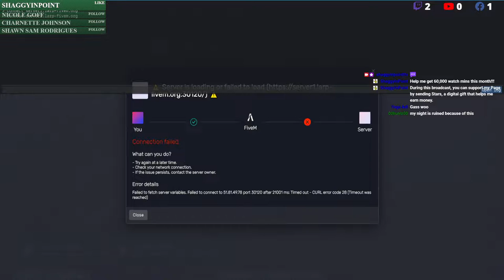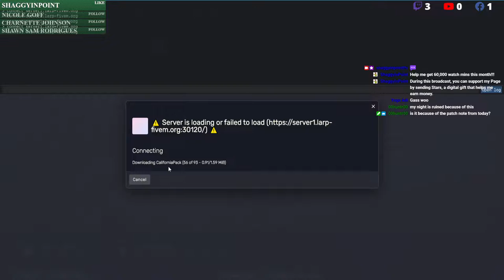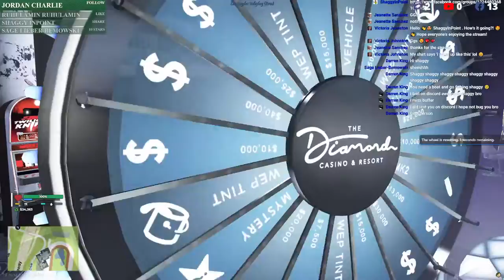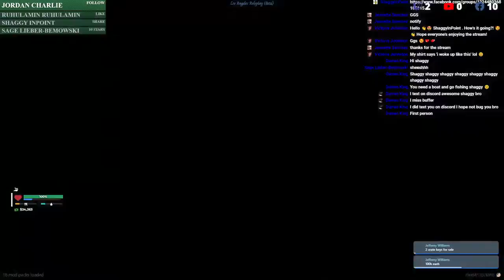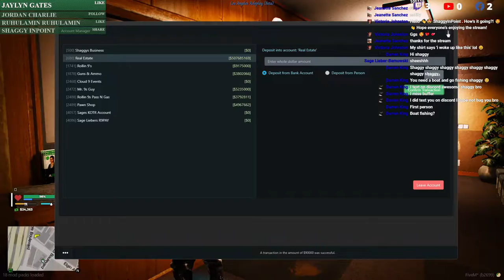GTA 5 | LARP | FIVE M | Rolling 9s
Like what you see? Well here's more!

MSI RTX 3060 12 GB Video Card 🌆
48V Phantom Power Supply NUOSIYA 2 - Channel 🔌
Ps4 1st Gen 🎮
Ps5 🎮
Nintendo Switch